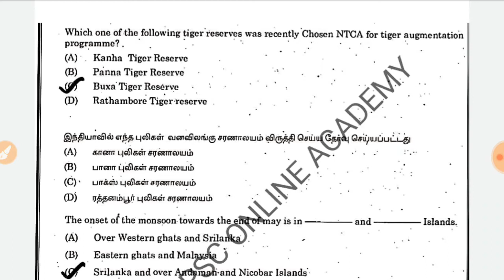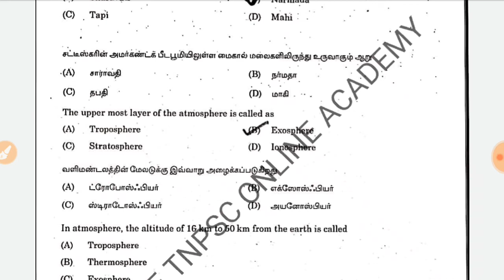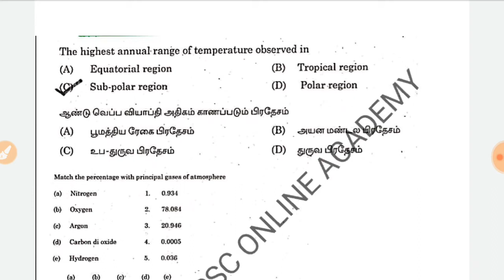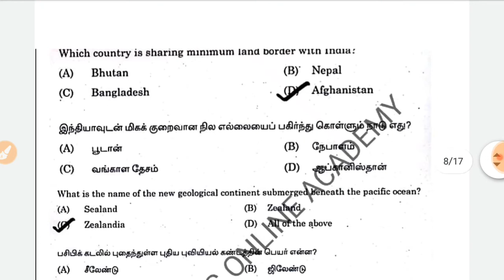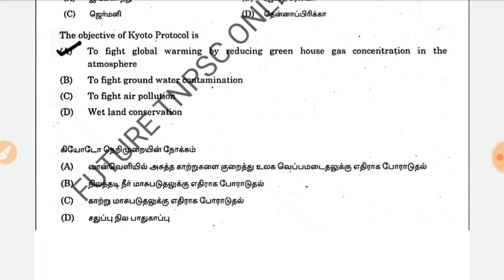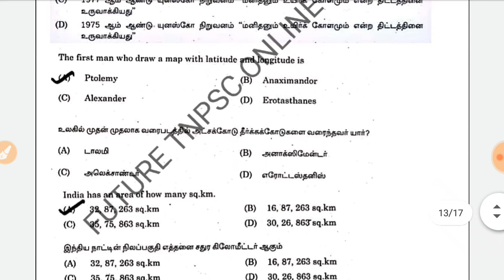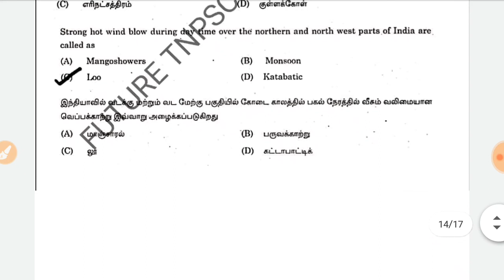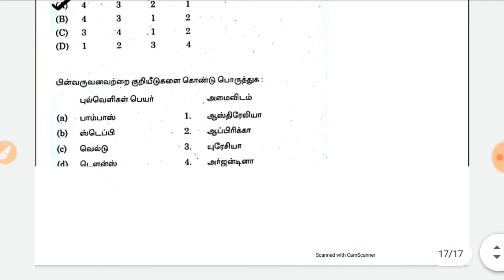PREVIOUS YEAR TNPSC GEOGRAPHY ( புவியியல்) QUESTIONS || PART 7 || GROUP 1,2 & 4|| PDF AVAILABLE👍👍